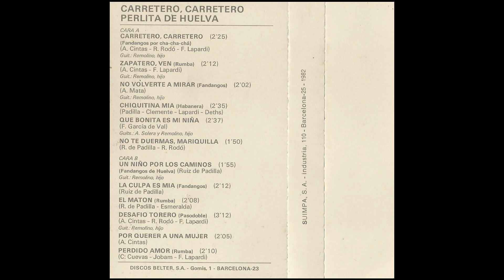Perlita de Huelva Caretero carretero Cassette 1982 11 Por querer a una mujer